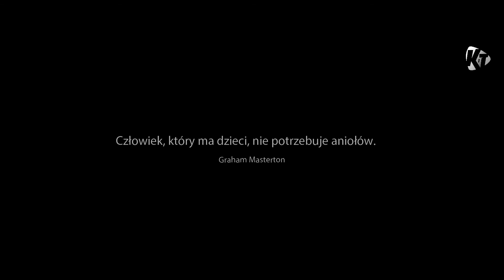Wieczorowa Pora 27 11 20